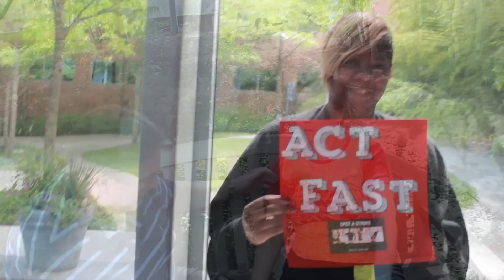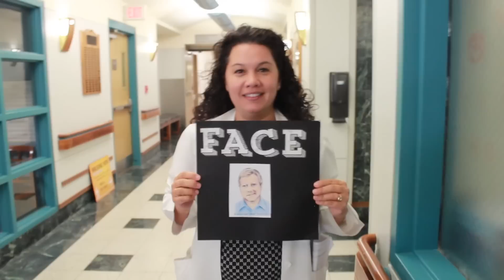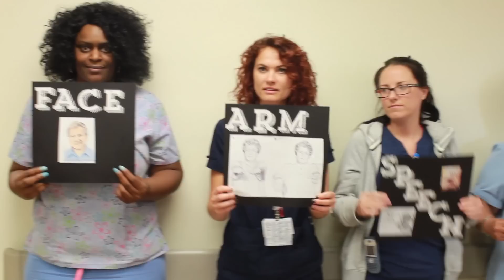Strides for Stroke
Hey Everybody, doing Youtube videos has allowed me to branch out and do videos for my job!  Sharing an upcoming event called Strides for Stroke!  I love that my coworkers are willing to help and now they ask "when are we doing the next one" after we complete one.  If you are local and want to participate here is the link!